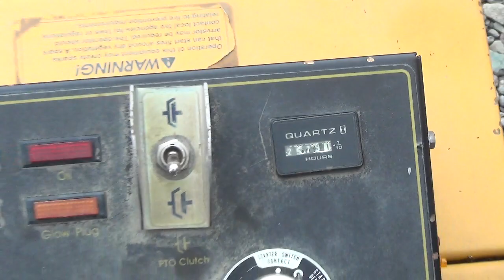Lot 178 - Lot 178 | Hustler 3400 Lawn Mower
2022 December Public Auction
Hustler 3400 Lawn Mower
Hr. Meter Indicates: 2,579 Hours
Serial #: 01073005
Model #: 926089
Features: Kubota Diesel Engine , 72" Deck
Comments: Starts and Runs. Comes with a pallet of extra parts. Seller says engine was replaced approx. 3 years ago.